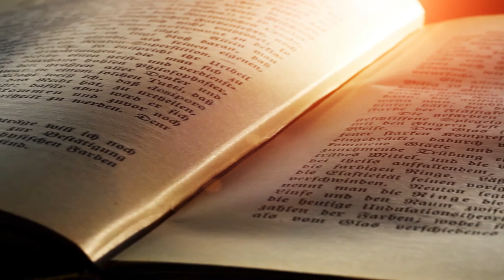Поради психолога - Стрес